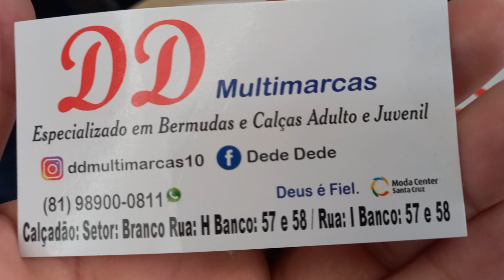Muiltimarcas Short jeans Ap 28 Reais 81 9.8900 0811